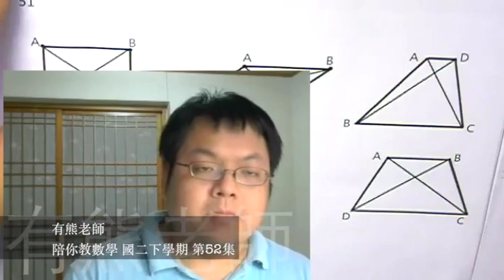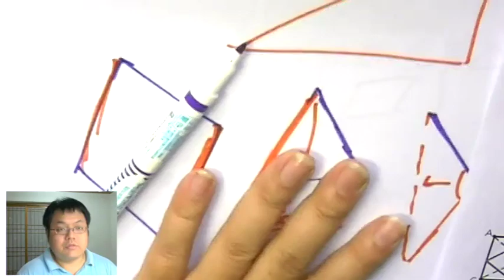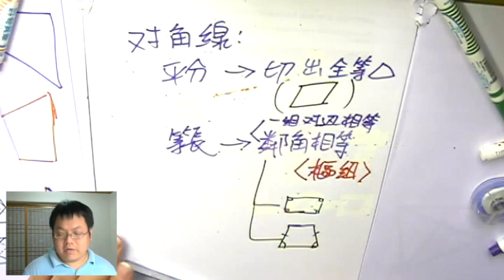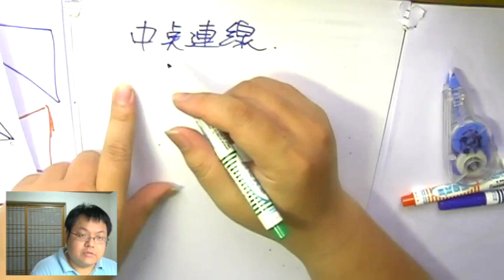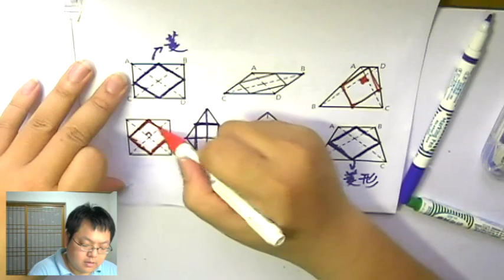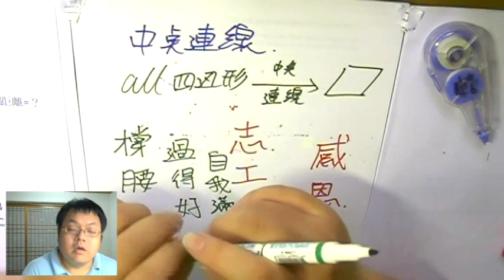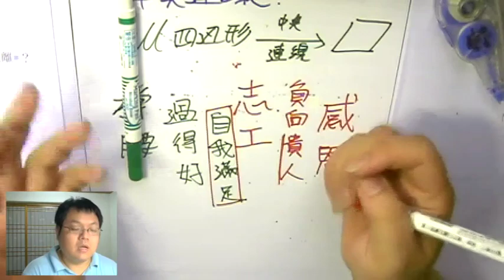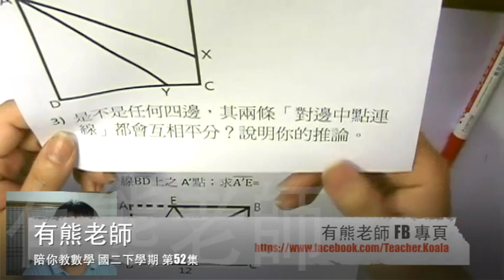【四邊形的 對角線 與 中點連線】有熊老師陪你教數學 國二下第52集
本集：「對角線/中點連線 特色說明 與 推導」、「當 志工/幹部 的意義」
上集作業詳解：